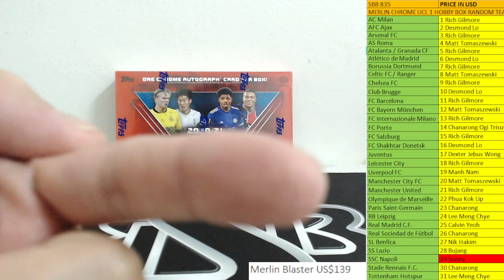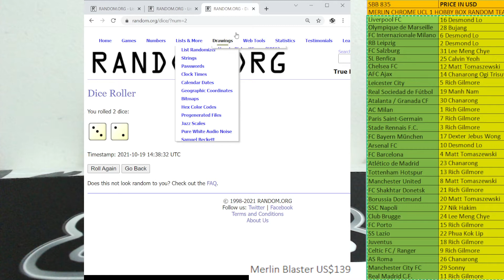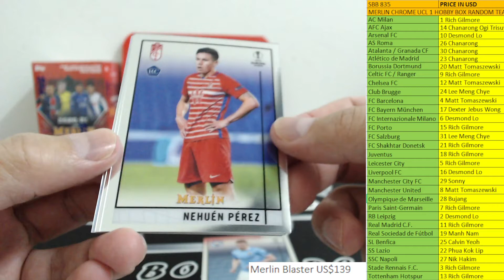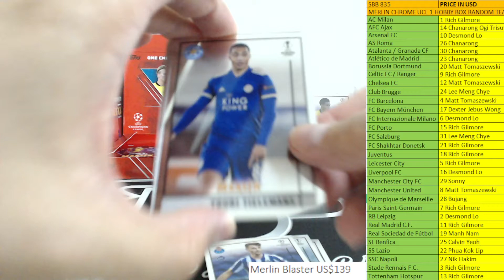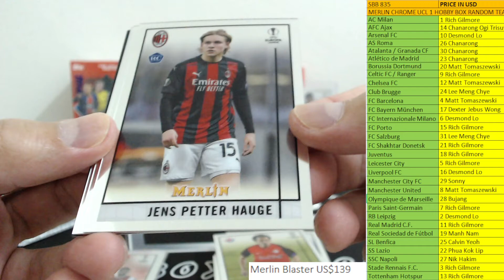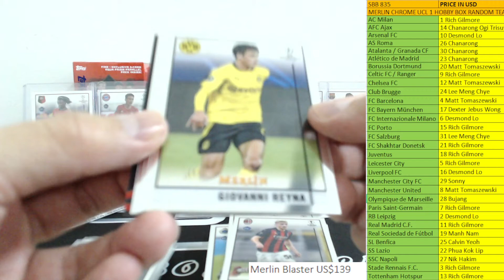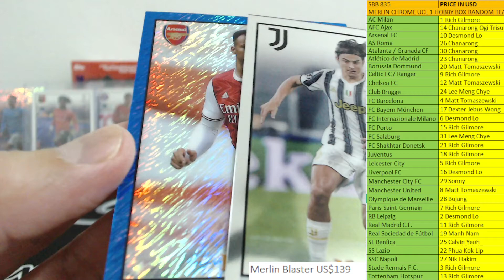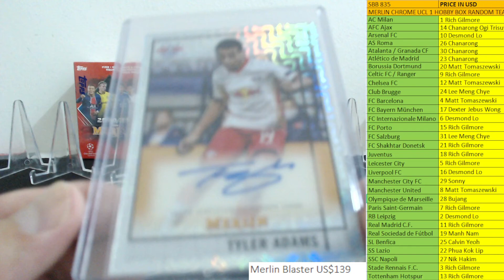SBB 835 MERLIN CHROME UCL 1 HOBBY BOX RANDOM TEAMS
FOR ALL THE LATEST INFO OF OUR UPCOMING BREAKS! ALSO JOIN IN OUR FACEBOOK GROUP = SONNYBOXBREAKS